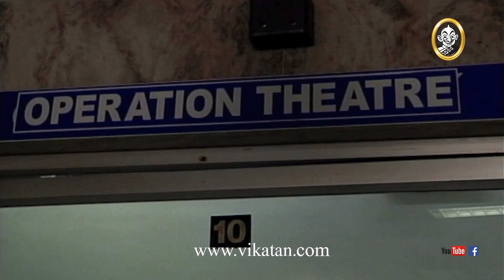Alaigal Episode 395, 18/10/2020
After two decades, Alaigal meets the audience once again every Monday to Saturday at 7:00 pm and 8.30 pm, not on TV - but on VikatanTV YouTube channel. Please welcome the latest addition to VikatanPrimeTime - Alaigal, a serial most awaited and repeatedly demanded by our beloved audience. Vikatan proudly brings you this Tamil soap opera in HD on YouTube - a solid family drama to keep you entertained.

Alaigal (Tamil: அலைகள்) is a Tamil soap opera that was broadcast on Sun TV at Primetime. The show stars M. N. Nambiar, Jayachitra, A. L. Raghavan, Vadivukkarasi, Venu Arvind, Raaghav, Nizhalgal Ravi, Mohan Vaidya and Viji Chandrasekhar. The show is produced by Vikatan Televistas Pvt. Ltd. and directed by Sundar K Vijayan.

20 years back, in the first week of November 1998, Vikatan Televistas started their journey with a weekly serial Akshaya on SUN TV, every Thursday at 9 pm. It has been 20 years of entertaining you - our audience. We thank you for your support, love and criticism all these years.